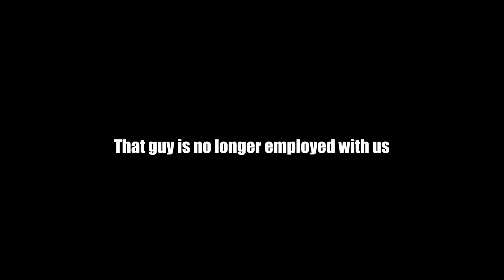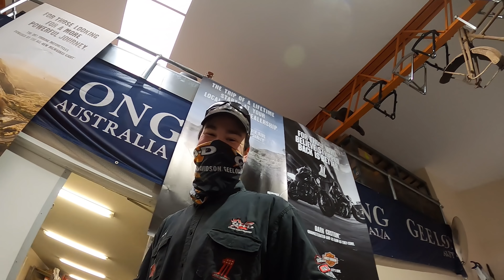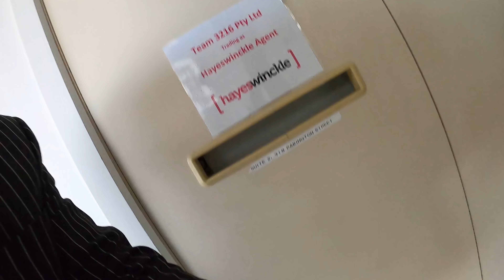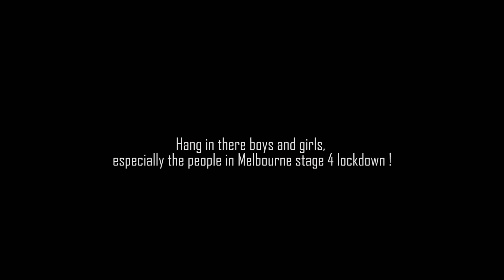Why I'm not happy with the new 2020 HARLEY DAVIDSON CVO Street Glide?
There is one big issue I have with my brand new 2020 CVO Street Glide, is it of my own making ?  Lets talk about Harley Davidson Cam Shafts !